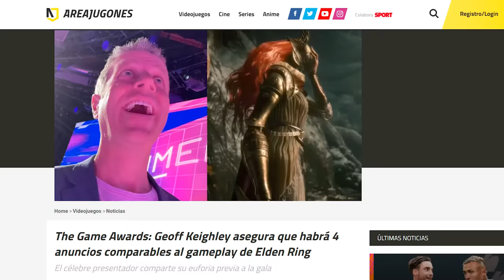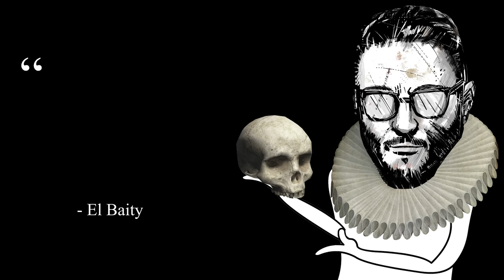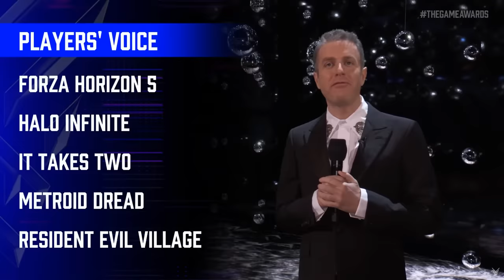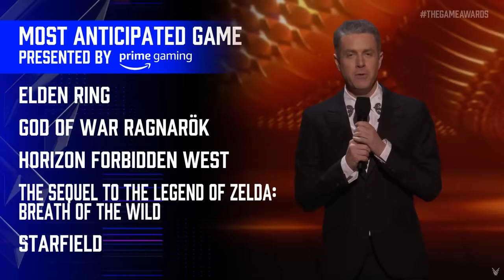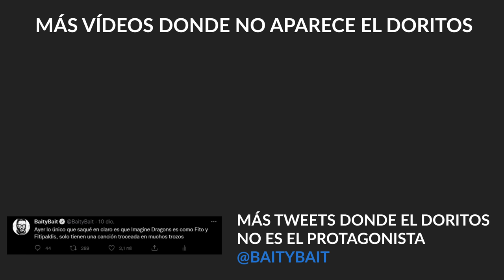Resumen de la mejor gala de premios DEL MUNDO - Resumen The Game Awards 2021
Hoy vamos a ver la MEJOR GALA DE PREMIOS DEL MUNDO. LOS THE GAME AWARDS 2021